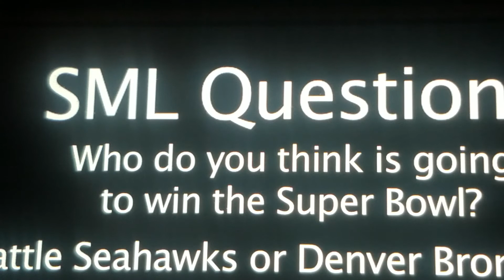Sml movie browsers Doritos